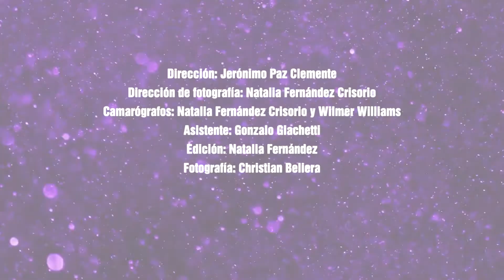Para Ti Fashion Talks Vol.2: Guadalupe Teigeiro y María Gorof en una charla de amigas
Hoy estrenamos Para Ti Fashion Talks Vol.2, el segundo ciclo de entrevistas hecho con y para referentes del mundo de la moda. Con ustedes, Guadalupe Teigeiro de Mila Kartei y María Gorof.